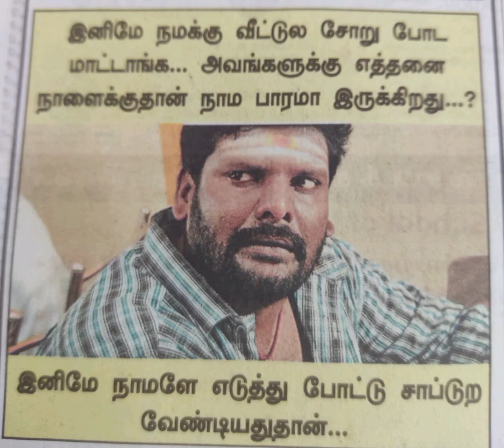என்னப்பா இது..?quotes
Edited by VideoGuru motivational quotes tamil shorts about kanchchaa karuppu comedy scenes.